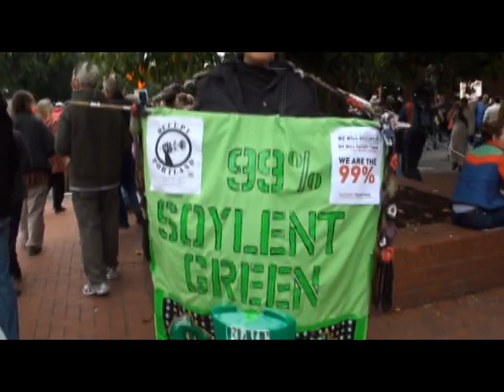Part 2 Occupy Portland Day 1 - The March - Waterfront to Broadway 10.6.11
The march begins
The videos ends as the march gets to Broadway

Filmed in Portland Oregon